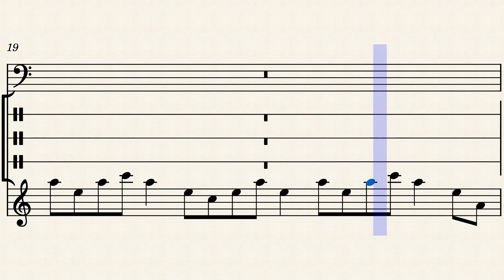LEGEND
LEGEND by MARVIN ANGULO